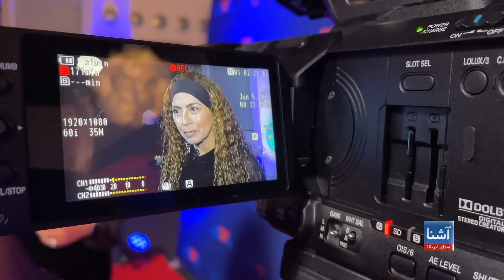تلاش زنان افغان در ایالات متحده برای انعکاس وضعیت زنان در افغانستان